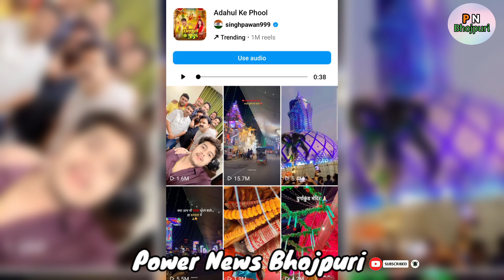Pawan Singh Devi Geet Create A Big Record | Adahul Ke Phool | Bhojpuri Video